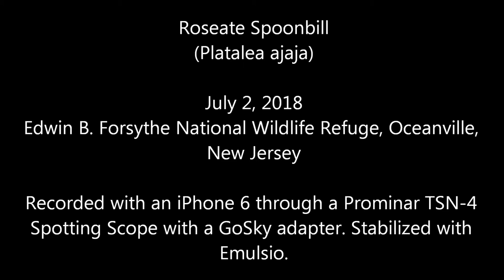Roseate Spoonbill (1) - Forsythe Wildlife Refuge (Brigantine), Oceanville, NJ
Roseate Spoonbill
(Platalea ajaja)

July 2, 2018 - Edwin B. Forsythe Wildlife Refuge (Brigantine), Oceanville, NJ

Recorded with an iPhone 6 through a Prominar TSN-4 Spotting Scope with a GoSky adapter. Recording stabilized with Emulsio.